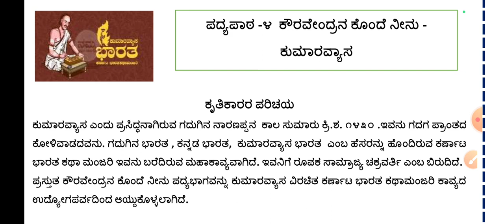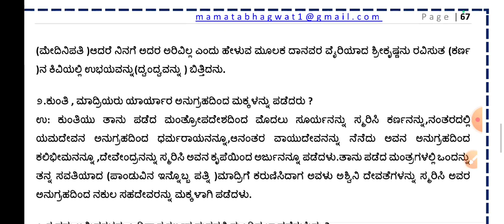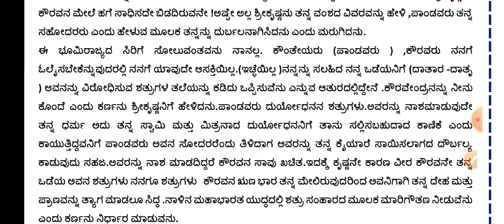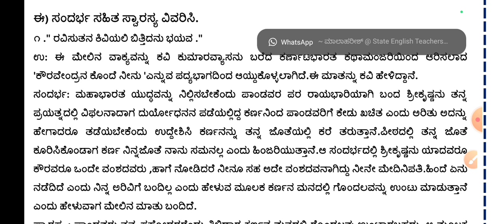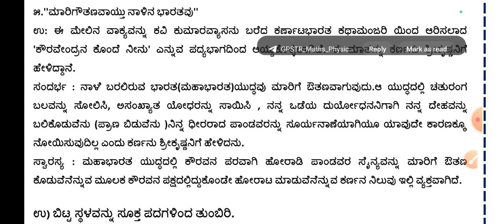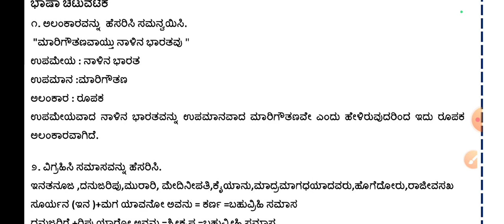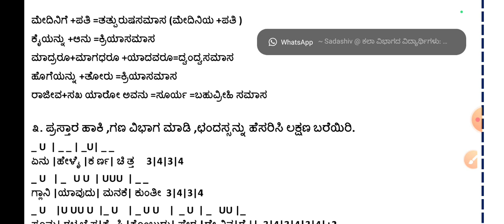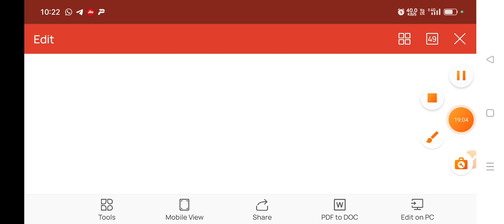SSLC ಪದ್ಯ ಕೌರವೇಂದ್ರನ ಕೊಂದೆ ನೀನು ಕುಮಾರವ್ಯಾಸ ವಿರಚಿತ ಪದ್ಯದ ಆಡಿಯೋ ನೋಟ್ಸ್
kouravendrana konde neenu
kouravendrana konde neenu poem summary
Vrishabha Mahajan
Sslc